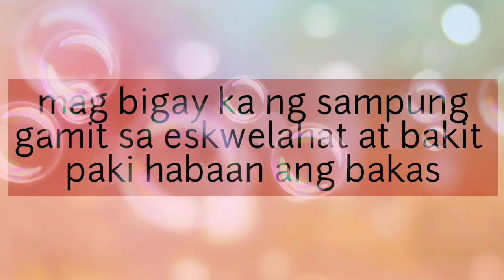please answer it don't skip